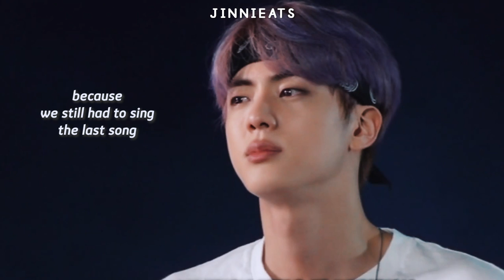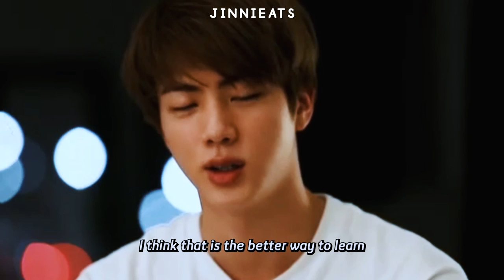The Real Kim Seokjin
there’s a lot of stereotypes/misconceptions on seokjin and i don’t want baby armys or even current armys to have a mindset of someone that he’s not, so i decided to make this video. i hope from this video you can know more of how incredible, talented, and kind kim seokjin is.

₊˚. TRANSLATIONS ♡‧₊˚
Interested in volunteer translating jinnie eats’ videos to your language?

title: young forever (music box version)

- jinnie eats 🥄